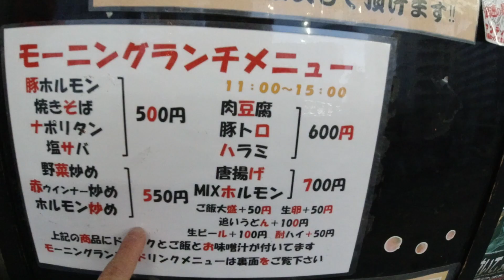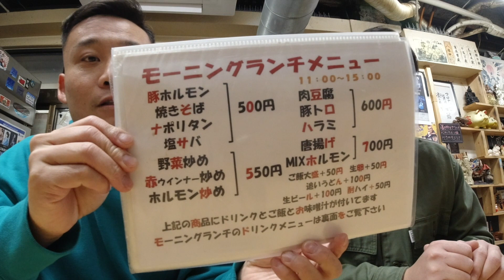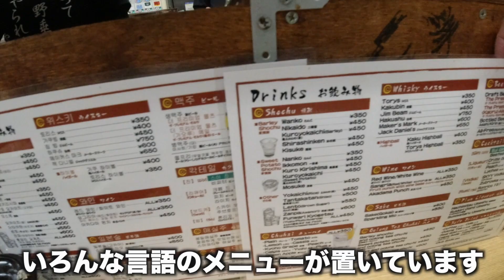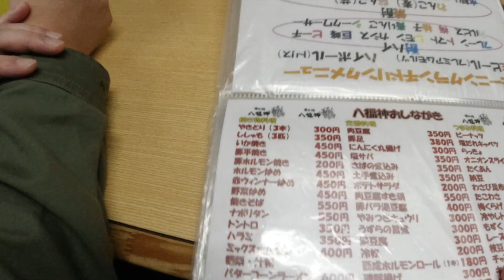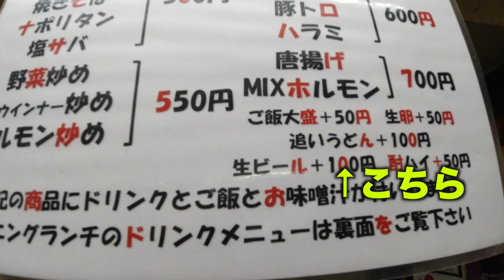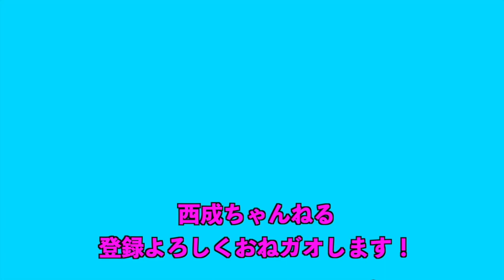【西成】お酒も飲める激安・激うまワンコインモーニングランチ！【八福神】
西成・新今宮駅からすぐの居酒屋『八福神』さんのワンコイン激安激うまモーニングランチ！
この物価高の中ビールや酎ハイも破格で飲める伝説の居酒屋です！

西成区住みます芸人らいおんうどん
ガオ〜ちゃんが西成の街や店などを紹介しています！

【店舗情報】
八福神